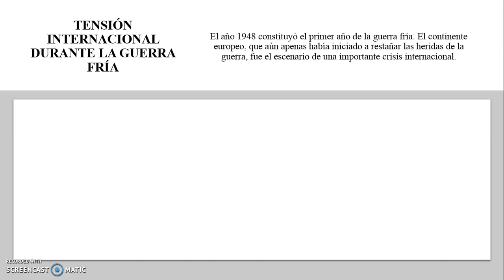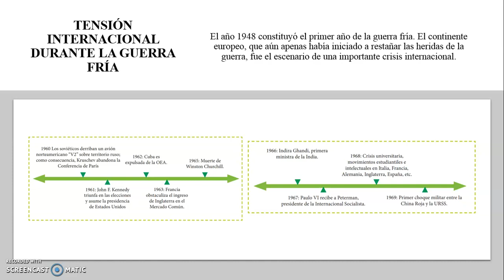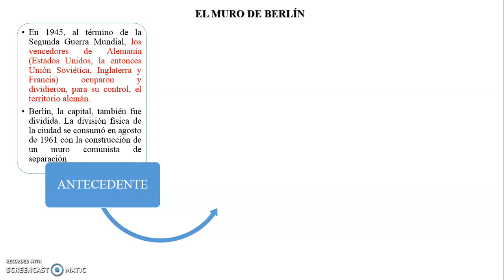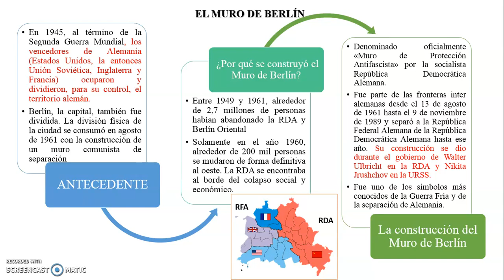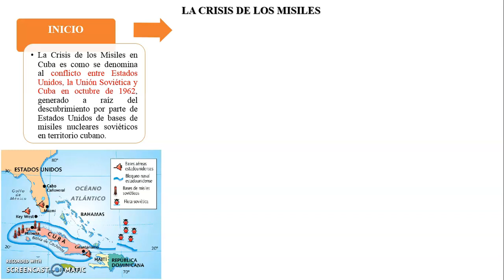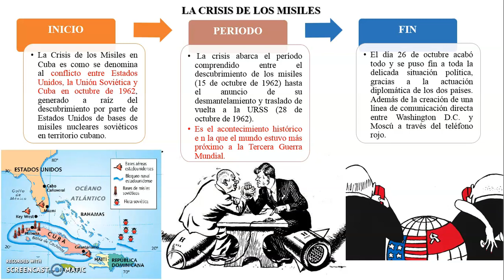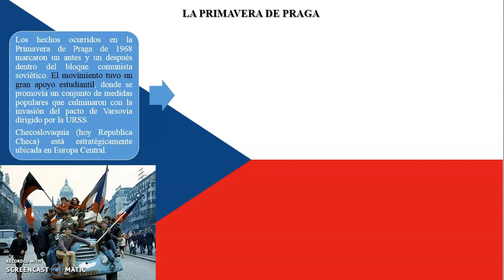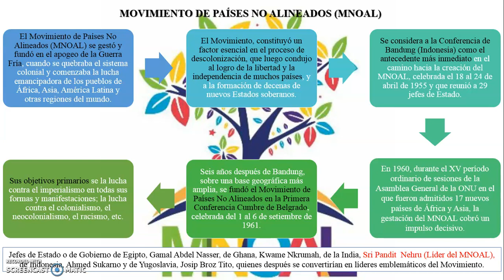Historia Universal - Pre - Tema 03